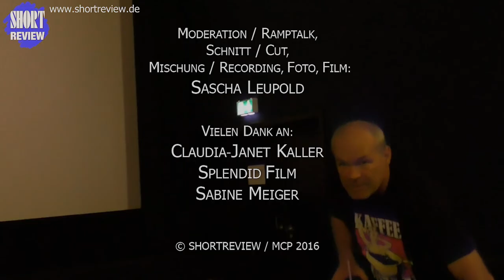Uwe Boll (Rampage 3) [SHORTREVIEW Interview]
SHORTREVIEW Interview mit UWE BOLL

SHORTREVIEW traf UWE BOLL bei seiner Präsentation von "RAMPAGE 3" im Kino UCI Hamburg Wansbek.

Vielen Dank an: Claudia-Janet Kaller, Splendid Film, Sabine Meiger

Das Online Magazin mit Reviews und Interviews zu Film, TV, Anime, Manga, Comic, Game, Buch und Hörspiel.